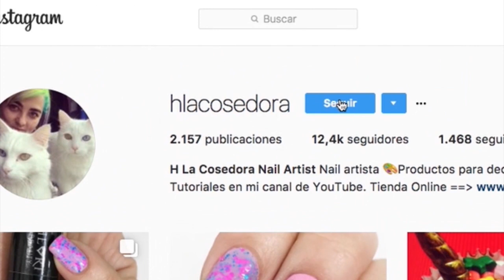2 Diseños para uñas de sandía - Watermelon Nail Art